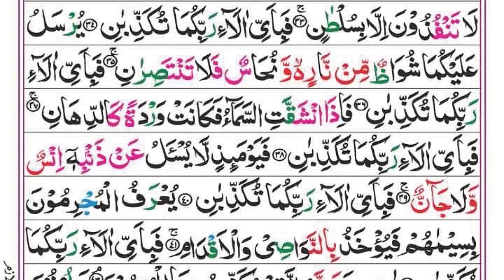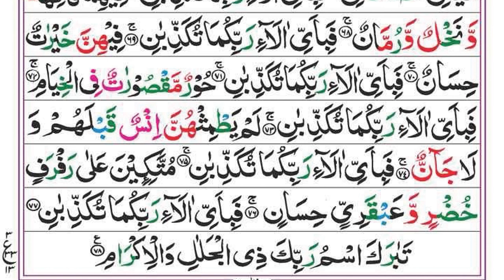Surah Yaseen | Yasin | Ep 232 | Daily Quran Tilawat Surah Yasin Surah Rahman Surah yasin yaseen